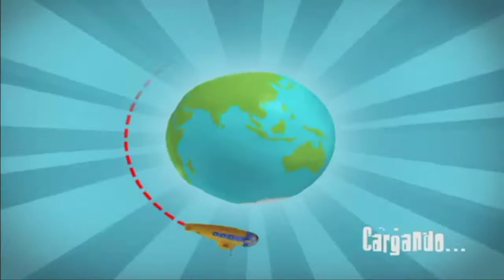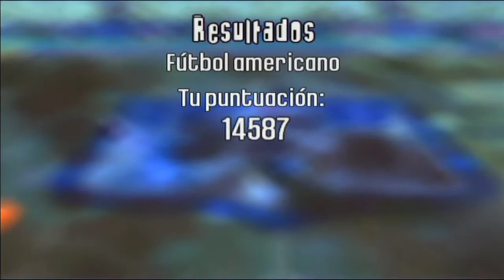Rayman Raving Rabbids 2 (WII) - parte 8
En esta ocasión, los Rabbids invaden la tierra e instalan su cuartel en un centro comercial. Rayman se disfraza de Rabbid y se infiltra en el centro para desbaratar sus planes. El juego incluye 50 minijuegos,​ que hacen un mayor énfasis en los juegos multijugador frente al primer juego de la entrega.